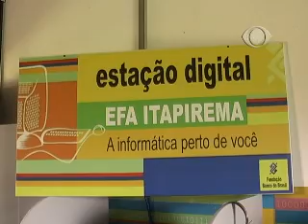ESCOLA FAMÍLIA AGRÍCOLA INAUGURA PROJETO ESTAÇÃO DIGITAL.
ESCOLA FAMÍLIA AGRÍCOLA EM PARCERIA COM A FUNDAÇÃO BANCO DO BRASIL INAUGUROU SUA ESTAÇÃO DIGITAL. MAIS DE 200 JOVENS SERÃO BENEFICIADOS COM A INCLUSÃO DIGITAL. REPORTAGEM KARINA QUADROS.